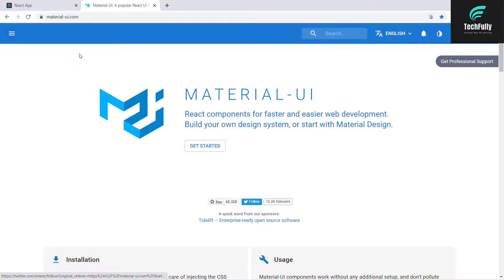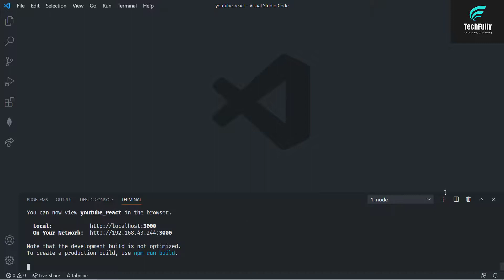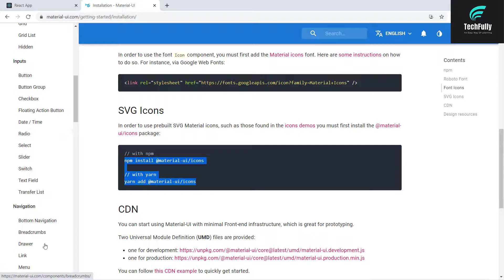#29 ReactJS | Material-UI Installation | Use Material Ui In React Project | In Hindi By Nirbhay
Jai_Hind, Dosto, aaj ki is video me , maine aapko btaya hai ki kaise aap Material UI ko react ke kisi bhi project main install ya use kar skte hai..aasha karta hun aapko ye video pasand aaegi..agar video pasand aae to please video ko LIKE aur SHARE jarur kar dena..